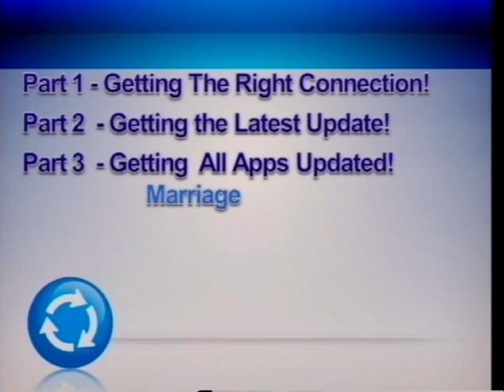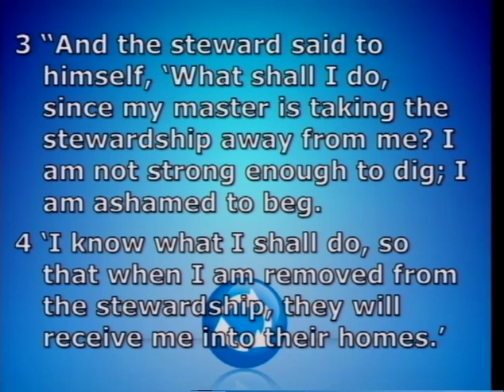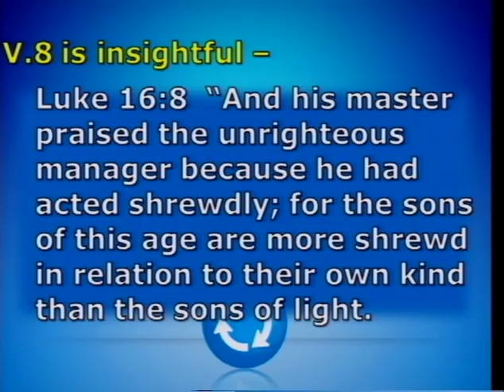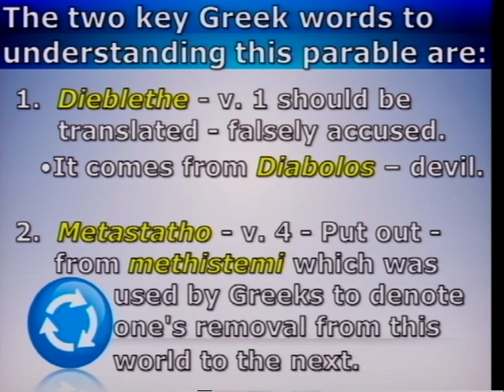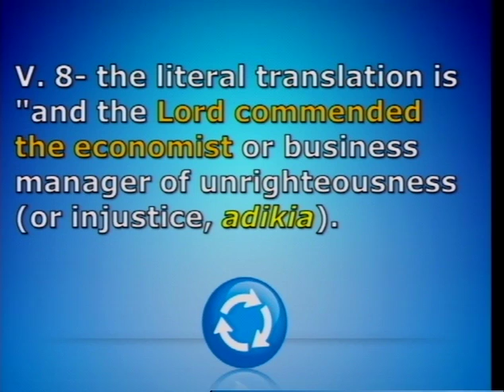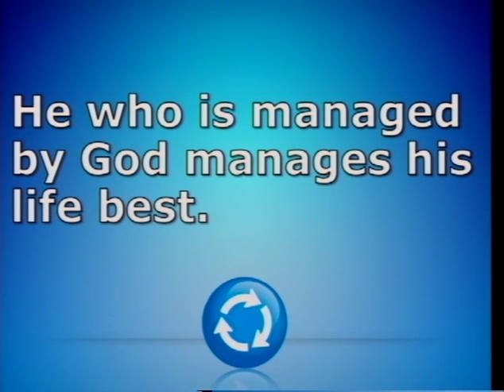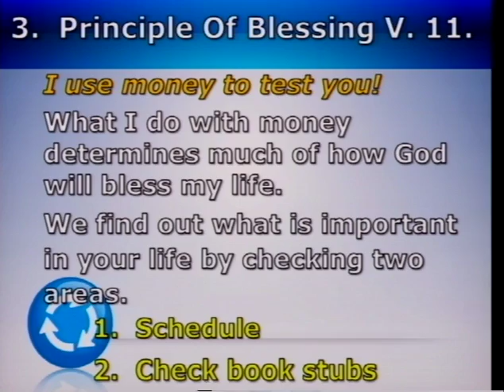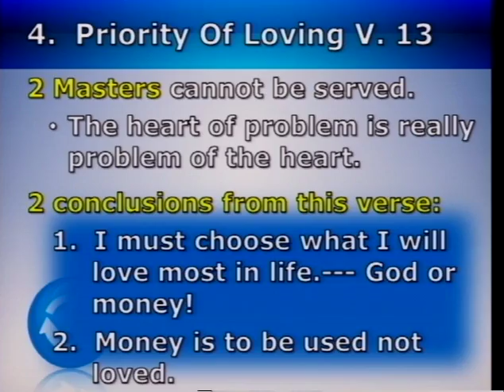Sync - Part 5, Getting All Apps Updated - Finances 2 Ver 1.2 (2/5/12)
Sync Part 5 - Getting All Apps Updated - Finances 2 Ver 1.2